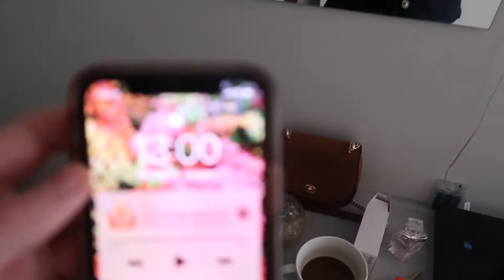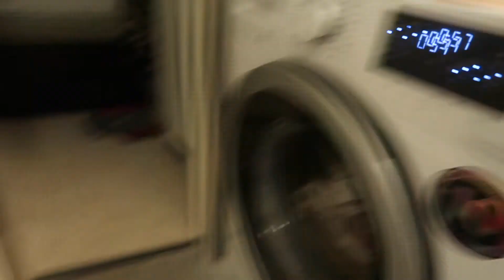Vlog//En rolig helg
Dette ble en ganske så rolig og chill helg! Av og til er det godt også, men nå har formen min hvert ganske opp og ned i tillegg. Tror det kan skyldes influensavaksinen jeg tok nå på fredagen... Slik er det, håper dere vil like vloggen!